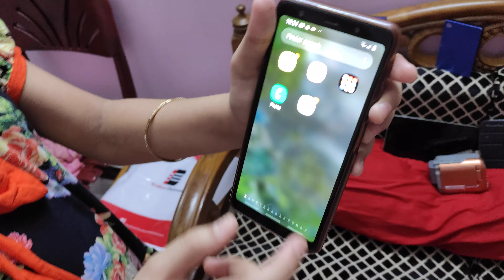Gohst phone shop👻😱📱